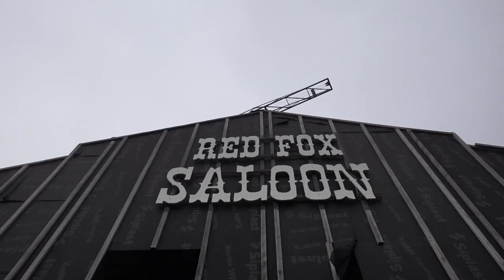Festival Equiblues Rodeo & Country Music - Saint-Agrève / France